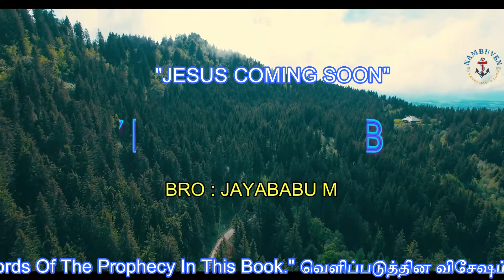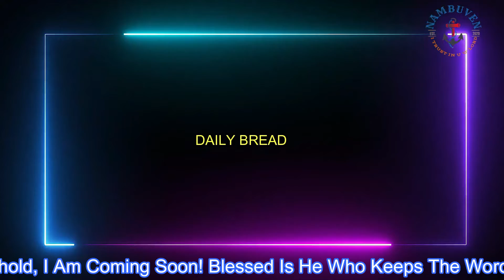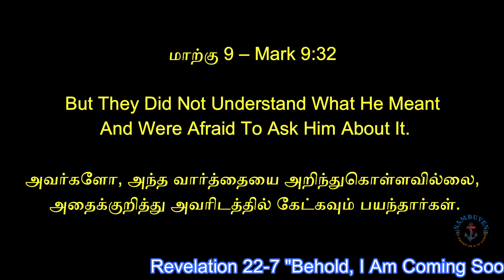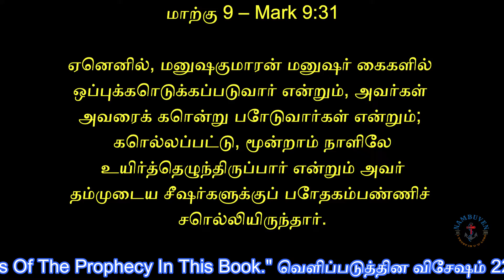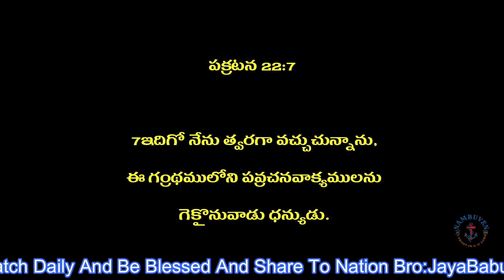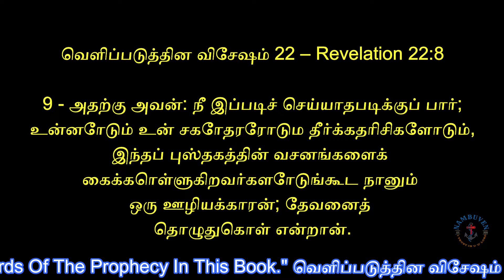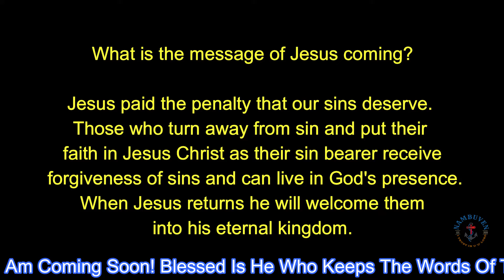"Behold, I Am Coming Soon! "//Daily Bread//Nov 23-2022//Bro:JayaBabu M